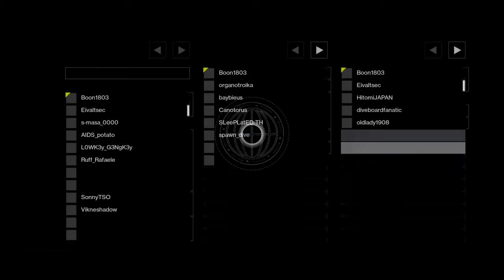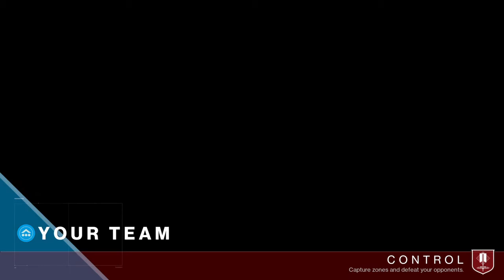Destiny 2_20180725001248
Destiny 2